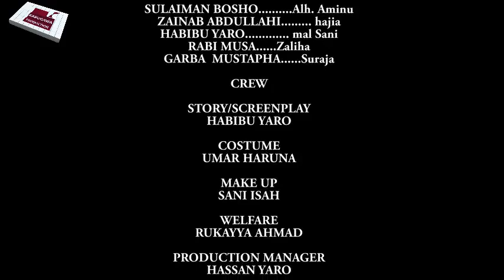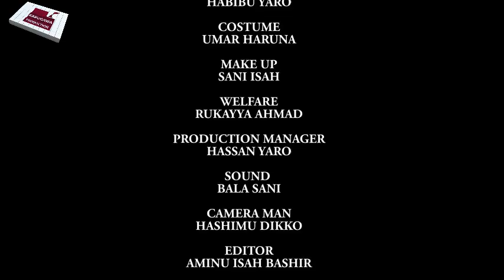INA SANTA HAKA 💗 3&4 LATEST HAUSA FILM 2021 WITH ENGLISH SUBTITLE